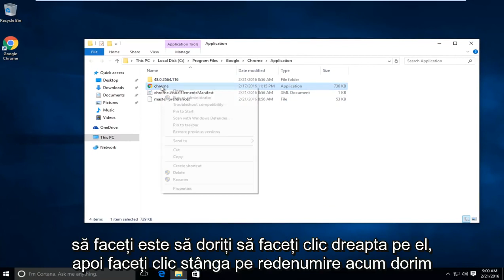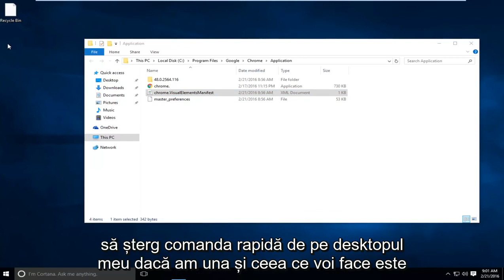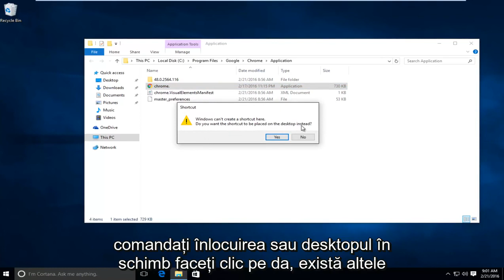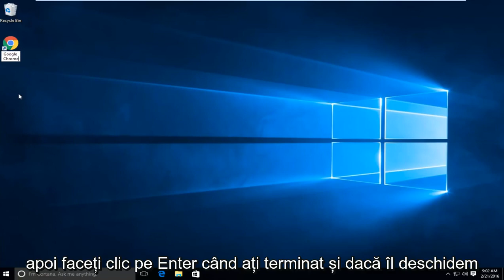Google Chrome nu funcționează - Remediați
Acest tutorial arată cum să rezolvați majoritatea problemelor cu ecranul gol rezultate din Google Chrome. Este posibil ca acest lucru să nu rezolve toate problemele asociate cu Google Chrome, dar acest lucru ar trebui să corecteze multe dintre ele. Alte probleme pot proveni din faptul că nu sunteți conectat la internet sau nu utilizați un server proxy. De asemenea, dacă acest lucru nu funcționează pentru dvs., încercați să reinstalați Chrome de la zero.

Acest tutorial se va aplica computerelor, laptopurilor, desktopurilor și tabletelor care rulează sistemele de operare Windows 10, Windows 8 / 8.1, Windows 7. Funcționează pentru toate fabricile majore de computere (Dell, HP, Acer, Asus, Toshiba, Lenovo, Samsung).